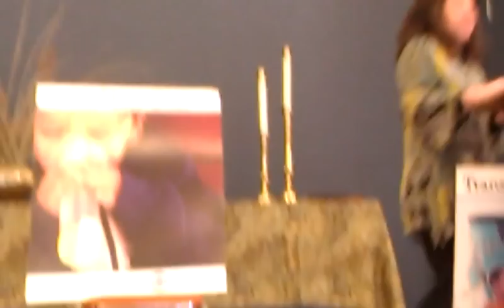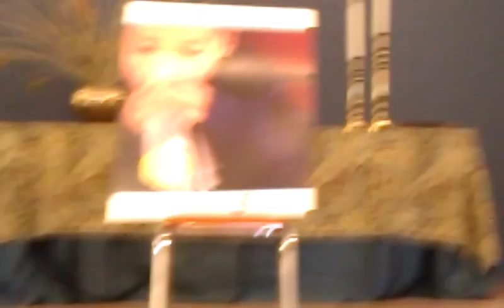Solidarity Party in Santa Fe to Support the LANL 6! (1/6/2013)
Six activists -- Janet Greenwald, Wind Euler, Summer Abbott, Cathie Sullivan, Pam Gilchrist, and Barbara Grothus -- were arrested on August 6, 2012 when they blocked entrance to Los Alamos National Laboratory as part of the Nuke Free Now week of action. The LANL 6 are anti-nuclear, antiwar and environmental activists calling attention to the dangers and harm of obsolete nuclear weapons, as well as the devastating U.S. policy of ignoring the real national security threat of catastrophic climate change. They are charged with trespass, disobeying a police officer, and obstructing movement. Each defendant faces up to 6 months in jail. Their trial is taking place on Thursday, January 9 at the Los Alamos Municipal Court.

The LANL 6 are seeking to redirect our resources from nuclear weapons and war to address the real national security threat of catastrophic climate change. They are out on recognizance bonds and intend to raise at trial the illegal, immoral, expensive, and damaging impact of Los Alamos National Laboratory's and its archaic but deadly nuclear mission. On Sunday, January 6 in Santa Fe, a solidarity party and fundraiser was held for the LANL 6. As you can see in this hour-long video from the event, the turnout and speakers were awesome!